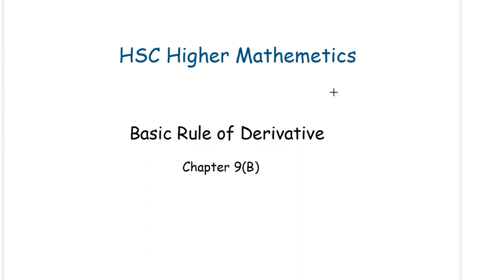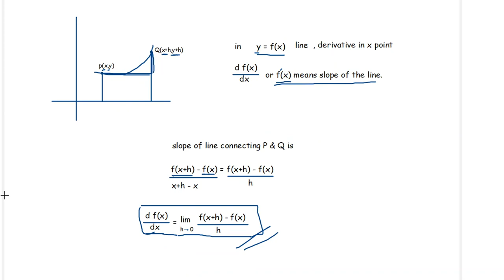HSC HIGHER MATH | BASIC RULE OF DERIVATIVE | Chapter 9(b)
This chapter is solved from Akkhar Partra Book written by Ashim Kumar Saha.